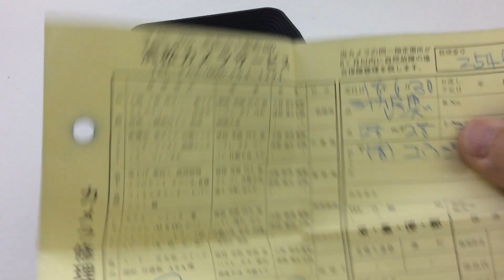LEITZ Elmarit-R 28mmF2.8 #336****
ライカR用 エルマリート28mmF2.8 336万台 (Rカム)